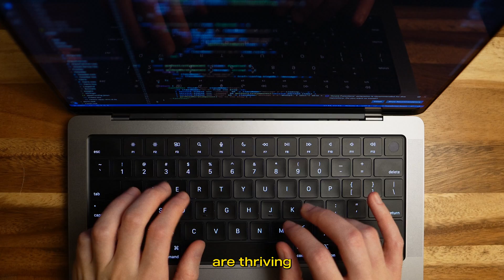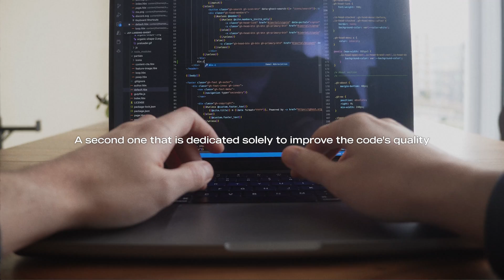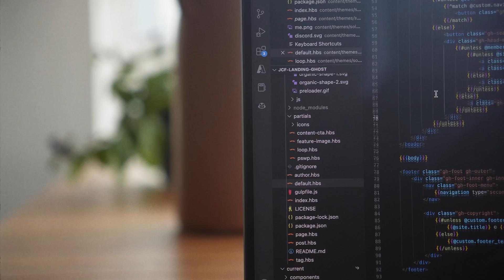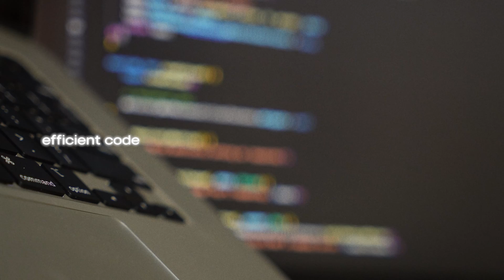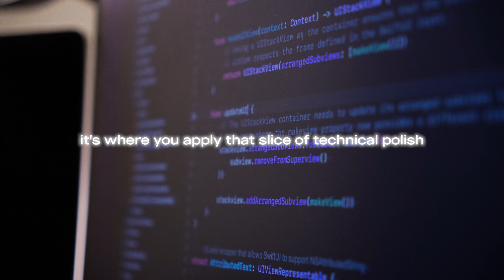How To Write Code You Love (& Still Finish On Time)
This is my simple yet effective strategy to enhance code quality without compromising on feature delivery timelines.

📖 Chapters:
00:00 Intro
00:44 The pressure cooker
02:14 The Two Commit Rule
03:31 Its unexpected origin
05:13 Putting it into practice
06:46 Beyond the code